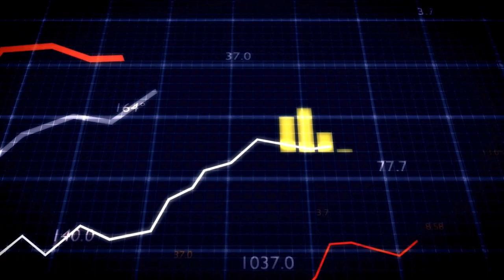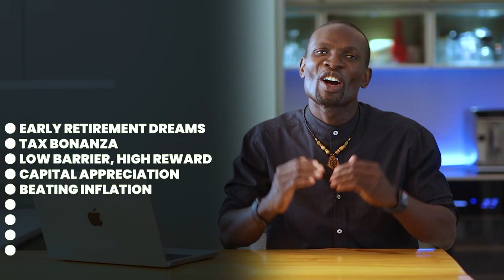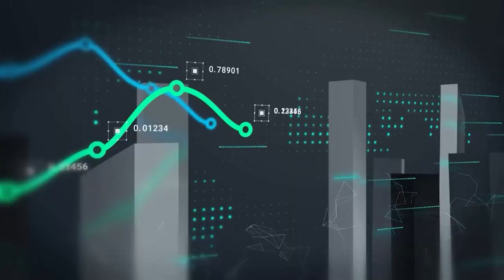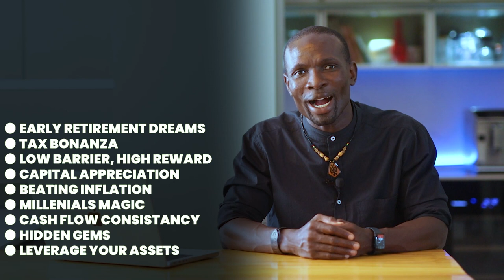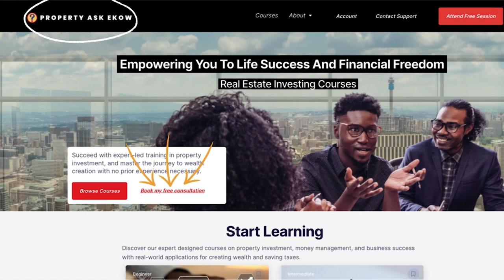How to Become a Millionaire through Rental Property Investing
Hello, and here's to real estate riches. how to become a millionaire through rental property investing in south africa.

📢 ✅ Attend our FREE - How to Buy Your First Property and Rent for Profit Session

⌚️Timestamps:
00:00 - Intro
00:32 - Early Retirement Dreams
01:08 - Tax Bonanza
01:26 - Low Barrier, High Rewards
01:56 - Capital Appreciation
02:24 - Beating Inflation
02:59 - Millennial Magic
03:19 - Cash Flow Consistency
03:52 - Hidden Gems
04:16 - Leverage Your Assets